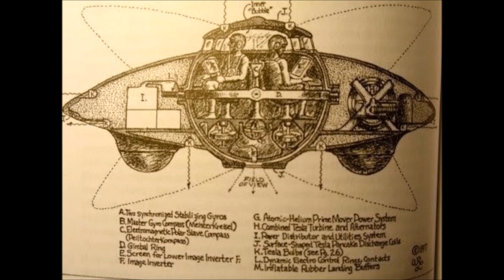CNN And MSNBC Caught Faking Live Interview With Same Guest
Counterfeit News CNN and MSNBC were found lying to their watchers again today as the two systems guaranteed to meet a similar visitor inhabit the same time. CNN and MSNBC can just betray us such a large number of times before we need to expect all that they say is lies.